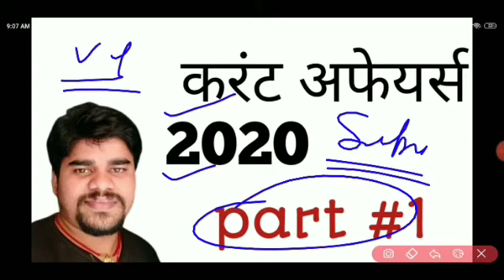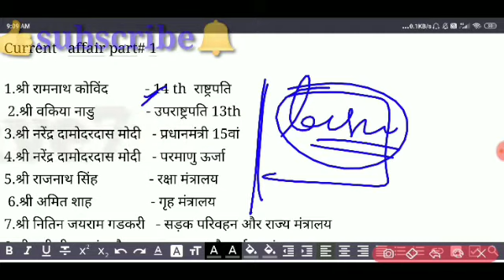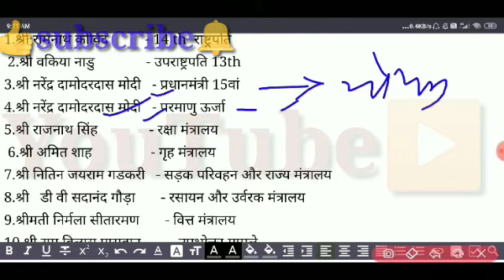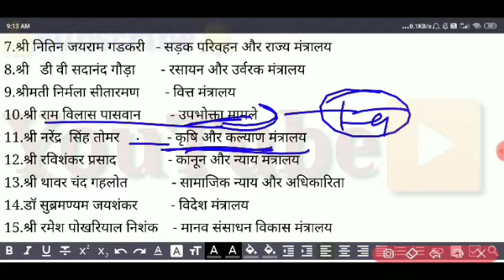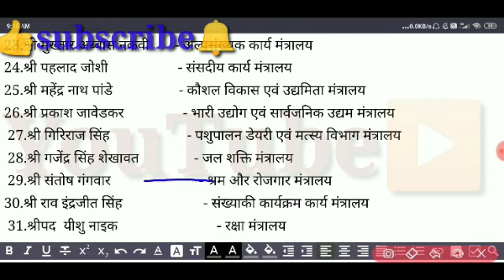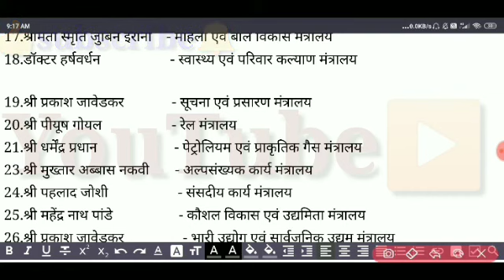current affair 2020 part#1| भारत सरकार| केंद्रीय मंत्री परिषद राज मंत्री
Indian government 2020
central government
Prime Minister 2020
State minister
 central minister
competitive 7

Hi
I am gautam
in this video, I told you through YouTube Competitive7
I have told about the I have told in this video
Current Affairs 2020 has told about Government of India, Union Council of Ministers, Cabinet Minister and Minister of State, Independent Charge etc. Who is made in 2020, I have told in this video
PSSC range officer forest previous year MCQ

Bihar forest range officer play list